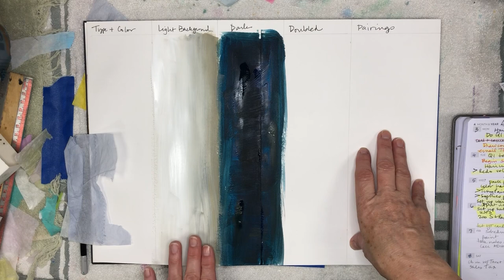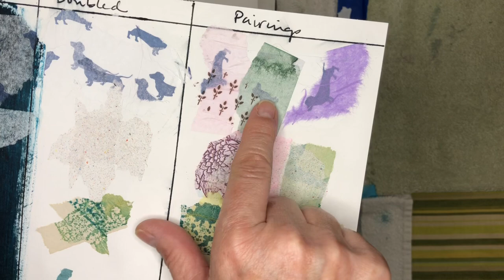Artist Notes: Getting to Know Your Collage Materials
0:00 Introduction
0:54 Where I set up my notes on collage materials
2:42 The materials I’ll be gathering information on
3:14 Why I use Golden Glazing Liquid in my collage work
4:52 How I set up my page to document information
6:44 The process and why it can be important to invest in these activities in your practice
8:54 What I found out and the data I gathered
12:19 The dark column and how it can be really useful in learning about collage
13:25 Why you can expect your book to evolve and become ‘it’s own thing’
14:56 How you can sign up to be notified for my Mixed Media Collage class

To get my complete list of my favorite Art Supplies + Materials

Normalize the Messy Creative Process

Golden Liquid Glazing Medium

Tissue Paper 100 count

6x6 Mulberry Paper Assorted Colors

Sea white Concertina Sketchbook A4 (8.3 x 11.7)

To see more of what I’m working on today in the studio